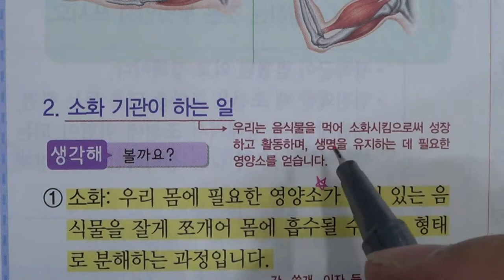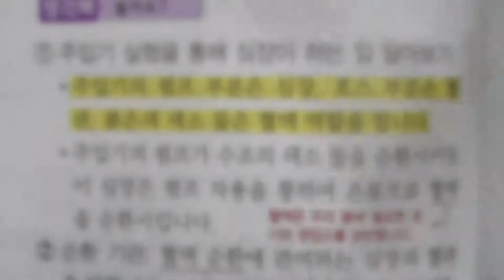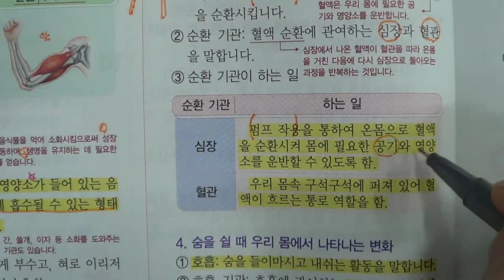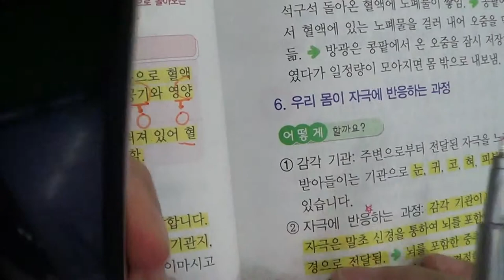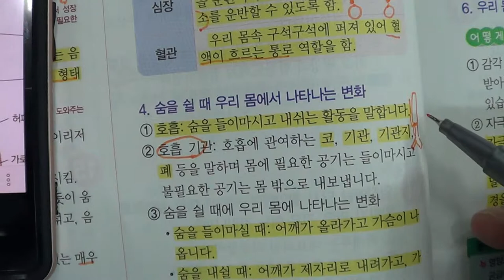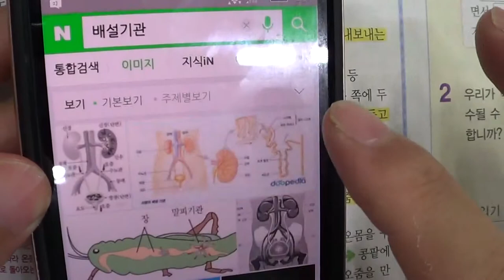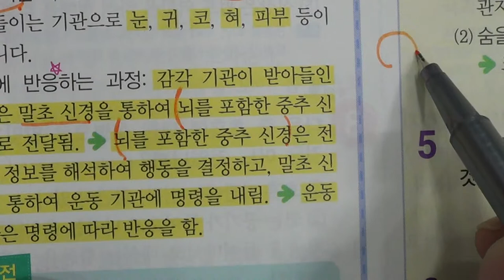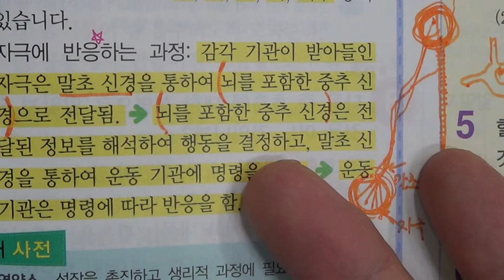■초등부 5학년 과학 4 우리 몸의 구조와 기능■2학기 중간고사■송도신도시 송도 학원 종합학원 신송중 박문중 신정중 해송중 먼우금초 신송초 송원초 송명초 명선초 신정초 해송초